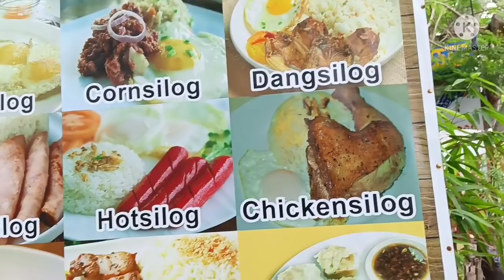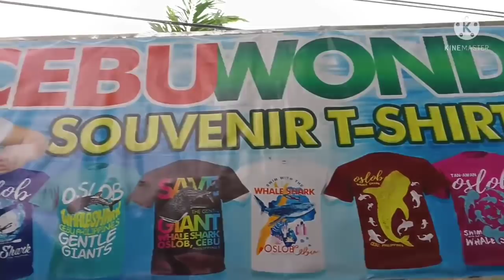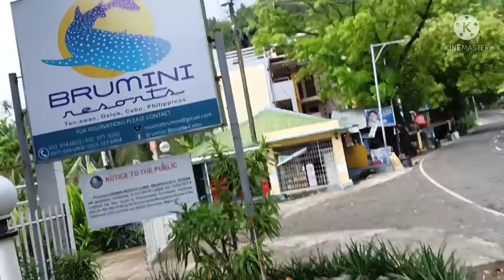NANGITA KOG PANGINABUHIAN | NANGITA KOG MAPWESTUHAN | RUBY PROBINSYANA ✨